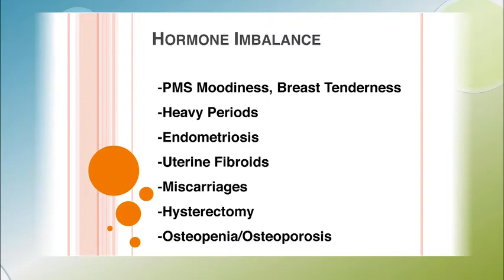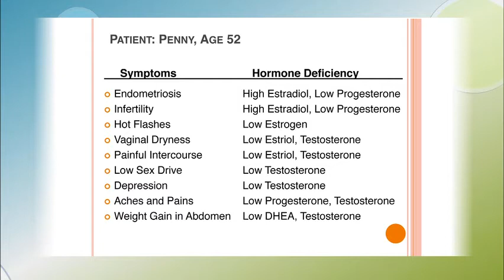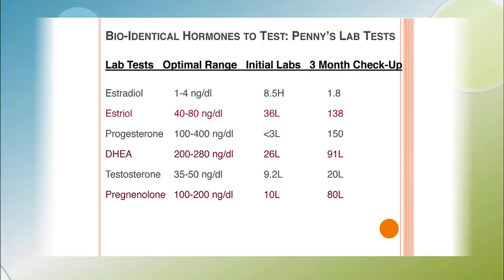Should I get a Mammogram? Breast Cancer Prevention Alternatives with Dr. Hansen.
Harvard Public School of Health conducted a study and found that mammography leads to over-diagnosis is as many as 25% of all the cases. Mammograms are not the only way to test for breast cancer.  Dr. Hansen shares his thoughts on mammograms and preventative care.

HormoneTherapy is one of the main services we offer at The Hansen Clinic of Natural Medicine. For more information about our services and supplements go to our